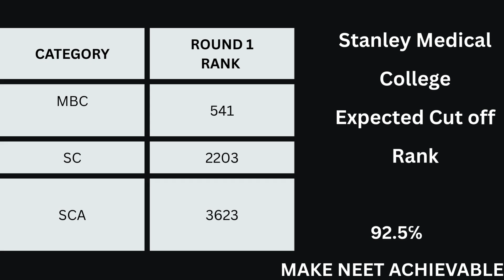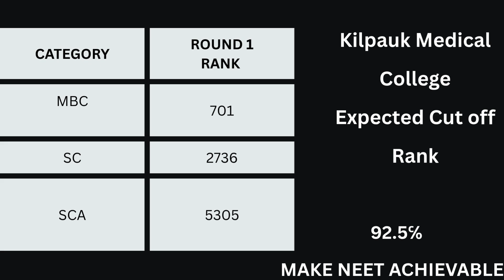Expected cutoff Rank Madras Medical college, Stanley, Kilpauk Medical college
Expected cutoff Rank Dindigul, Ramanathapuram, Virudhunagar government medical college
Expected cutoff Rank Krishnagiri, Thiruvavur, Namakkal government medical college

Nilgiri & Tiruppur Government Medical college Expected cutoff rank
p Medical college MBBS seat கிடைக்கும் 92.5℅
Expected cutoff for MBBS in Tamilnadu Government Medical colleges 92.5% | NEET 2025

Expected cutoff Neet 2025 in Tamil
MBBS expected cutoff 2025
cutoff for neet 2025
cutoff for neet 2025 after answer key.